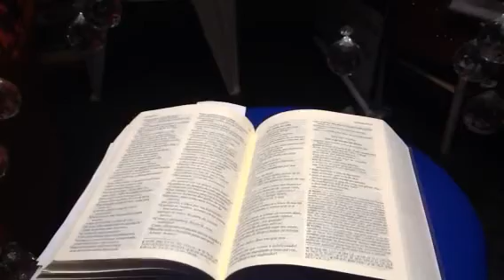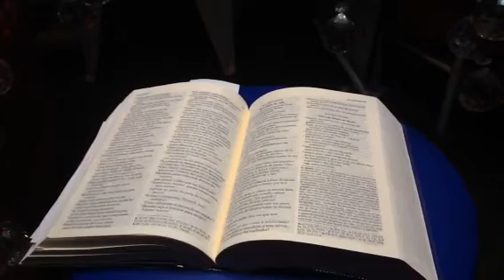Oração de Curas: Física, Espiritual, Emocional e Financeira !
Em Nome de Nosso Senhor Jesus Cristo, Determino. Amém !